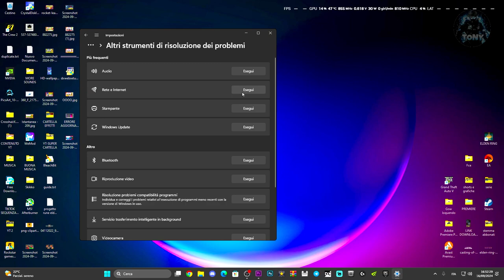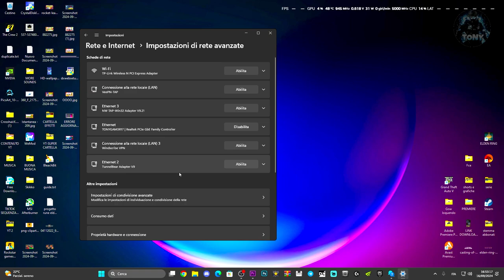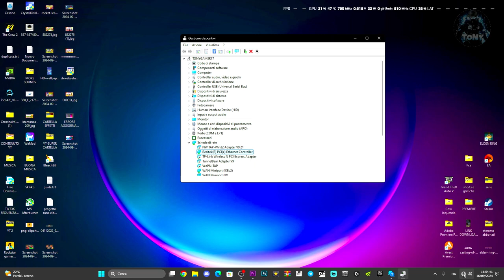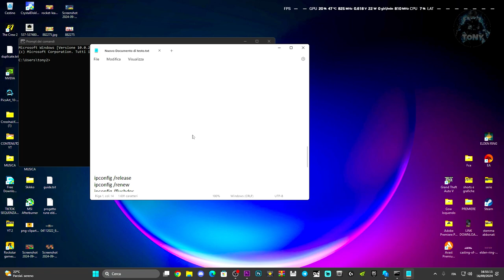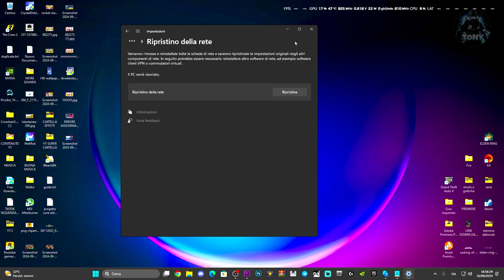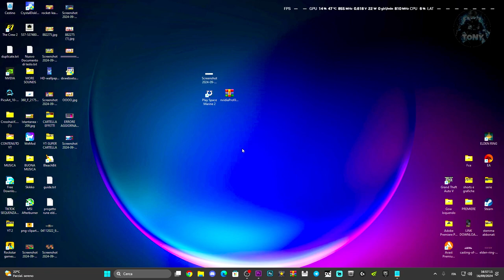DISCONNESSIONE FORTNITE | PROBLEMI DI MATCHMAKING E RETE - COME RISOLVERE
ipconfig /release
ipconfig /renew
ipconfig /flushdns

MIO REFCODE:563685ph1

PC:
MOBO: B450 GAMING PLUS
CPU: R5 3600
GPU: 1660 SUPER
RAM: 16 GB
CASE: 4000D AIRFLOW CASE CORSAIR

VIDEO TUTORIAL
               GAMES---TECH---MICROSOFT